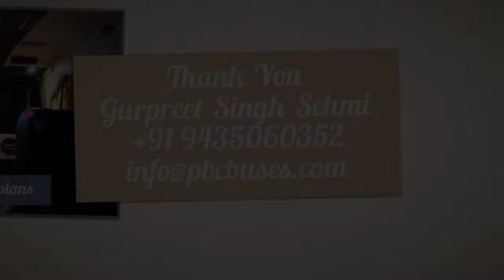Executive vans and coaches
Enter into the world of luxury to pamper your family.